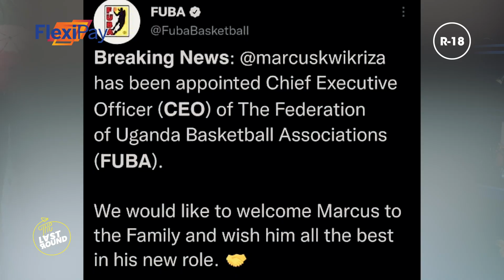SURPRISES AT THE WORLD CUP | The Last Round S01E15 | Part 01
All the wins and losses we didn't see coming.